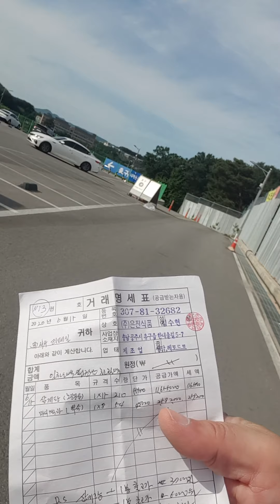화물차구입생각하시는분!! 꼭참고바랍니다.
지금 현실태. ㅠㅠㅠ